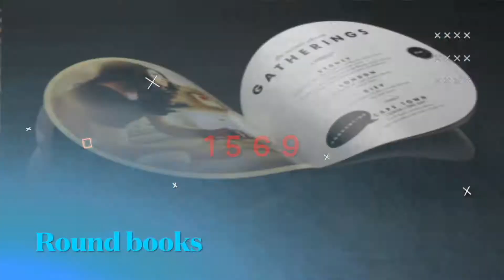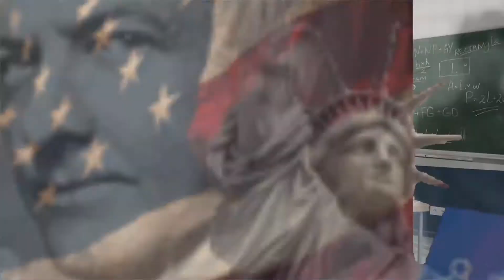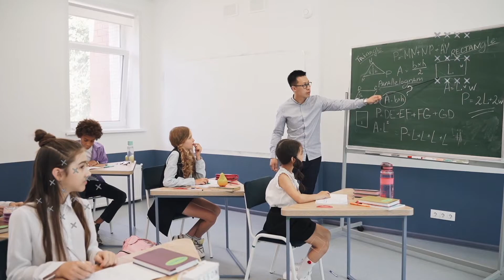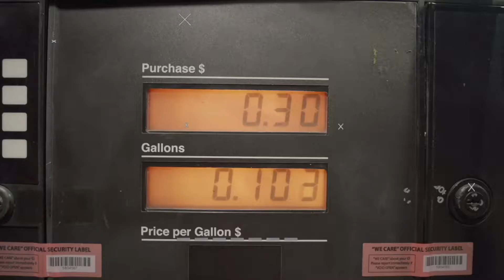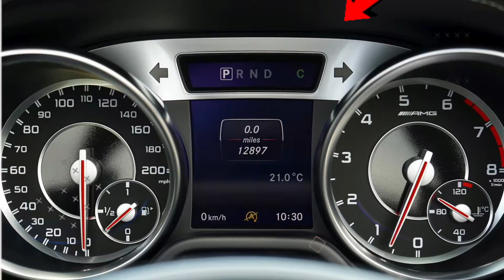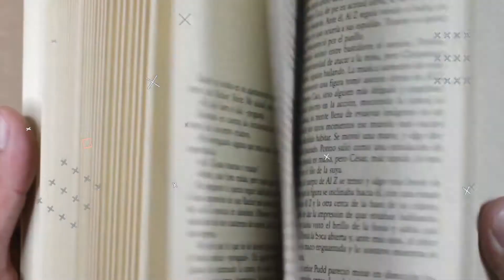Purpose of tiny hole under eyelid. | Amazing facts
In this video we have come up with top 15 facts you never heard about it. Watch video till the end and let us know which fact was your favourite.